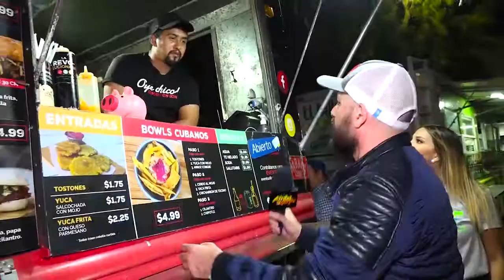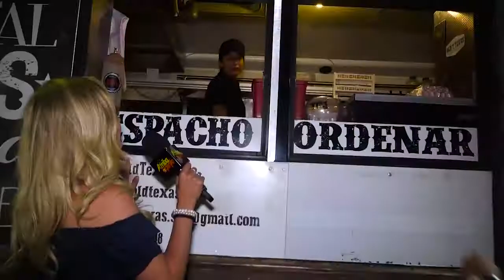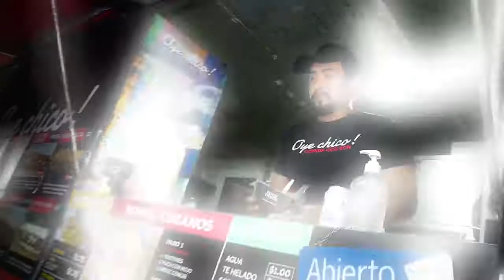Te recomendamos Food Trucks